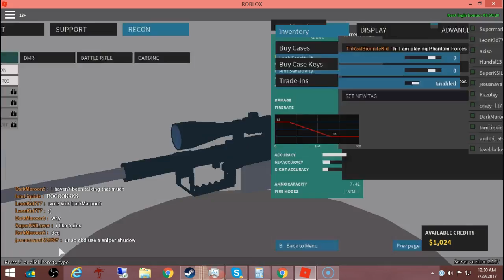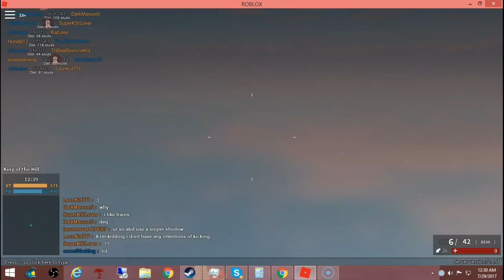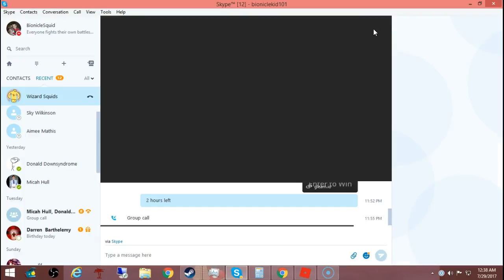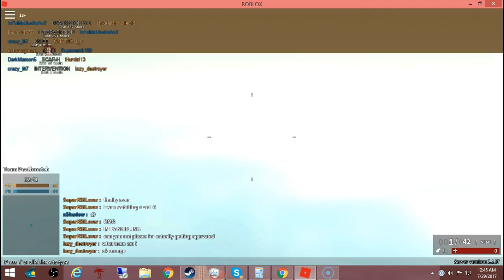I RAGEQUIT OFF PHANTOM FORCES ON ROBLOX lol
im tu gud m8s